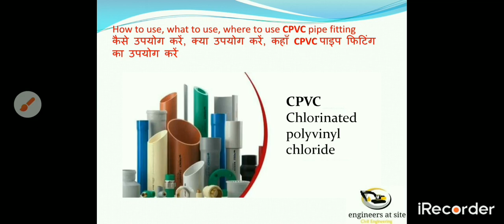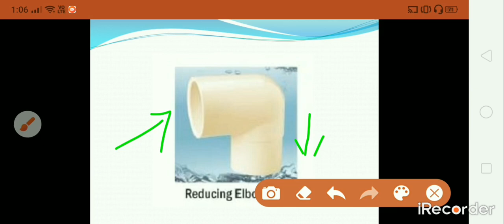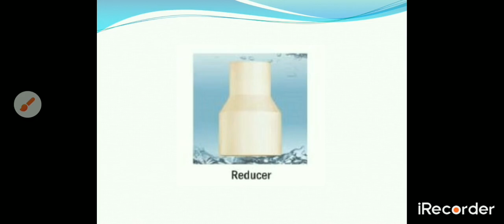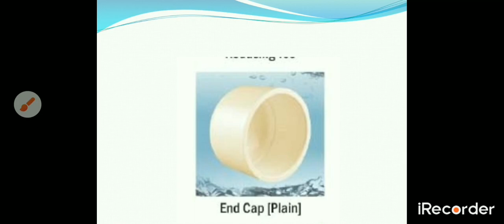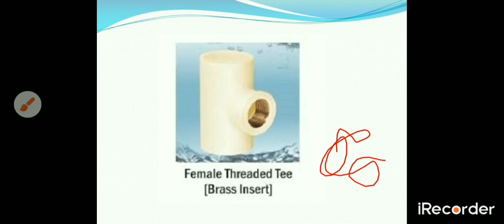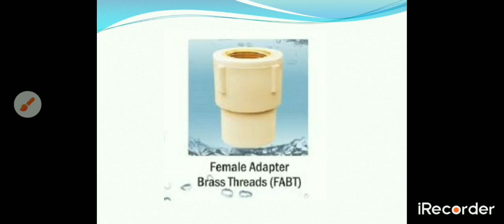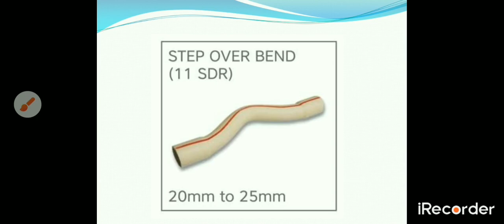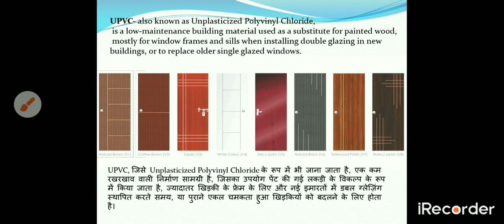How, what, where to use CPVC pipe fitting कैसे, क्या उपयोग करें, कहाँ CPVC पाइप फिटिंग का उपयोग करें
CPVC pipes and its fitting detail where to use which one is use there, how can we joint with some fitting. how to flow fluid like water and oil in pipes large tank or reservoir to lateral or  branch line.
How to use, what to use, where to use CPVC pipe fitting

कैसे उपयोग करें, क्या उपयोग करें, कहाँ CPVC पाइप फिटिंग का उपयोग करें

CPVC,PIPE FITTING,PIPE LINE TANK,RESERVOIR,CPVC PIPE,FLOW FLUID,WATER FITTING,BRANCH LINE OF PIPE,CPVC JOINT